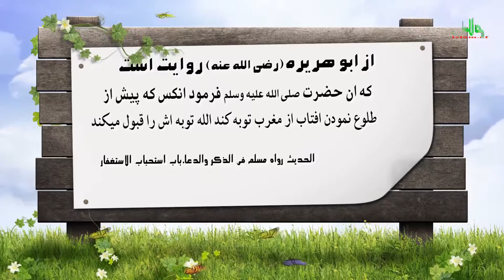احادیث رسول الله ص در باب توبه hadith